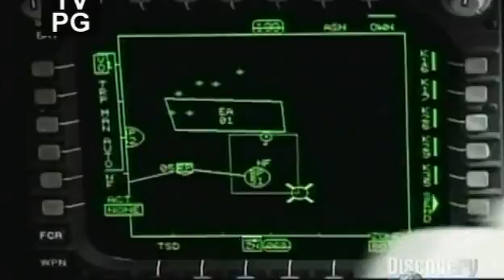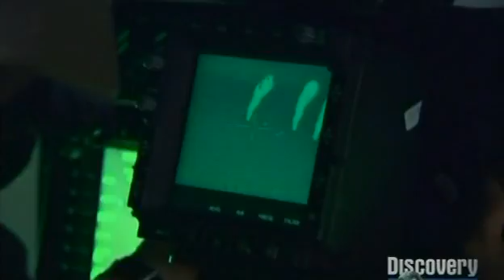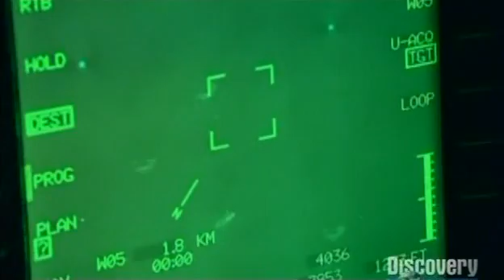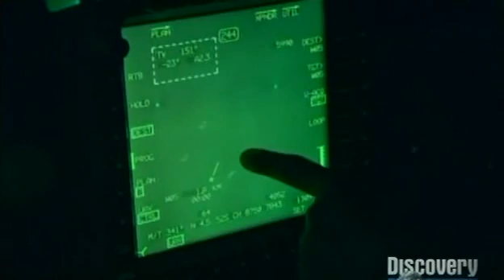Future Weapons: AH-6X Little Bird UAV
An unmanned Little Bird helicopter could fly nap-of-the-earth autonomously using software-enabled control (SEC) technology developed for unmanned air vehicles under a US Defense Advanced Research Projects Agency (DARPA) and US Air Force Research Laboratory project. The software enables a UAV to fly low, hugging the terrain, determining safe landing zones using vision-based algorithms and avoiding known and pop-up threats. Boeing's SEC developers are evaluating the Little Bird, based on MD Helicopters' MD530F Maverick; an unmanned variant of the Robinson R22; and the A160 Hummingbird rotary-wing UAV. SEC is a standards-based middleware that could be used for complex mission management.